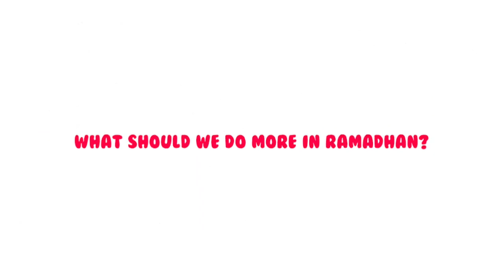Ramadan with kids